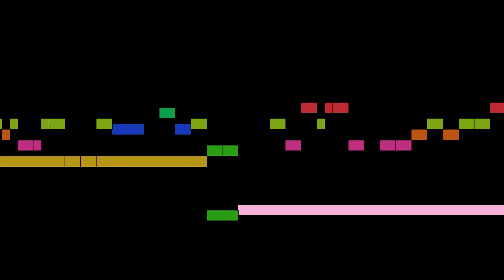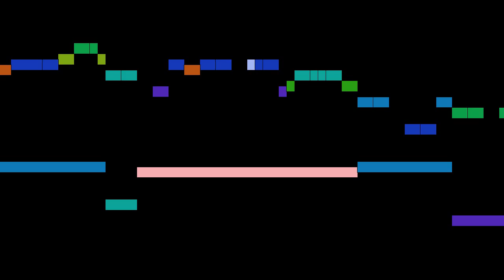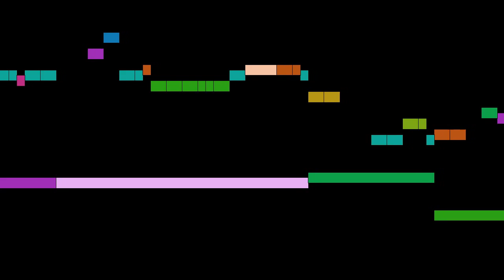Porpora - Semiramide riconosciuta, part 12